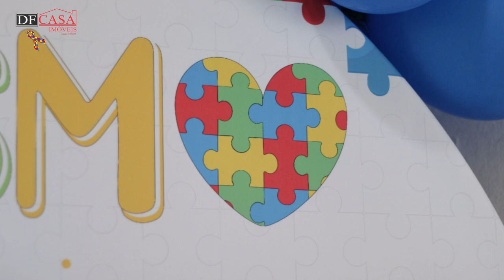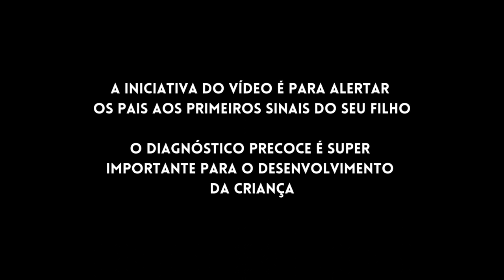Mês de conscientização sobre o Autismo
Esse é o mês de conscientização sobre o autismo. 🧩❤️

E fazendo de uma forma diferente, trouxemos um vídeo em parceria com a @clinicaconvida , que fica aqui pertinho da nossa unidade em Itaquera, falando mais sobre o assunto e alertando os pais sobre os possíveis sinais.

Aperte o play e vem com a gente. ☺️

CRECI: J-25369